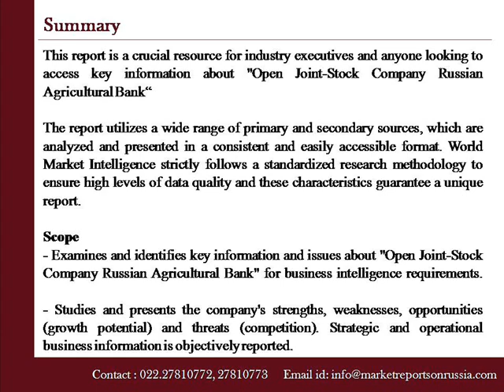Open Joint Stock Company Russian Agricultural Bank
Marketreportsonrussia.com presents a report on "Open Joint-Stock Company Russian Agricultural Bank"The profile contains a company overview, key facts